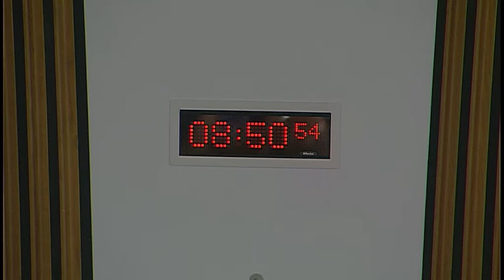Public Audit Committee - Scottish Parliament: 15 June 2017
1. Decision on taking business in private: The Committee will decide whether to take items 4 and 5 in private.

2. Administration of the Scottish Income Rate of Income Tax 2015/16: The Committee will take evidence from-
Jim Harra, Additional Accounting Officer for Scottish Income Tax & Director General Customer Strategy & Tax Design, and Sarah Walker, Deputy Director Devolution, HMRC.

3. Post-legislative scrutiny: the National Fraud Initiative: The Committee will take evidence from-
Derek Mackay, Cabinet Secretary for Finance and the Constitution, and Brian Taylor, Senior Risk Manager, Scottish Government.

4. Administration of the Scottish Income Rate of Income Tax 2015/16: The Committee will consider the evidence heard at item 2 and take further evidence from—
Mark Taylor, Assistant Director, Audit Scotland.

5. Post-legislative scrutiny: The National Fraud Initiative: The Committee will consider the evidence heard at item 3.